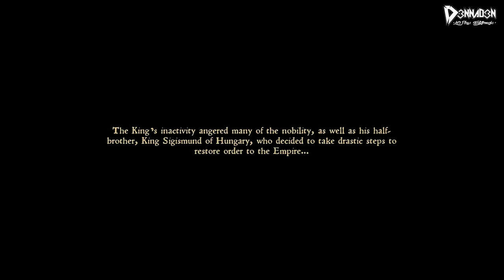【PROLOOG 1/4】Let's Play Kingdom Come: Deliverance - Part #01 ~ "WELKOM IN 1403!" ~ PS4 Pro, NL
Welkom bij de "Let's Play" van Kingdom Come: Deliverance, op de PS4 Pro, op mijn kanaal D3NNAD3N.

In deze verhaalgedreven first-person open-wereld-RPG beleven wij een episch avontuur in het heilige Romeinse Rijk. Om de dood van onze ouders te wreken, strijden we tegen invallende troepen, voltooien we belangrijke missies en maken we invloedrijke keuzes. We hebben een gigantische wereld om te verkennen, waarin wij majestueuze kastelen, diepe wouden, levendige dorpen en talloze andere realistische omgevingen bezoeken, in middeleeuws Bohemen!

✔ Duimpje omhoog
✔ Favoriet

▪ Samsonite
▪ Arno Vlijm
▪ Saxix
▪ Vincent Doomen
▪ Timo (Antashian)
▪ Yamilla
▪ Koert TheOverlord
▪ L3G3 Clan (Bryan)

01 - Arno Vlijm - €1.210,19 (!!)
02 - Sam (Samsonite) - €1140,94
03 - Vincent Doomen - €460,-

Over: Kingdom Come - Deliverance

"Kingdom Come - Deliverance is een verhaalgedreven first-person open-wereld-RPG die je onderdompelt in een episch avontuur in het heilige Romeinse Rijk. Om de dood van je ouders te wreken strijd je tegen invallende troepen, voltooi je belangrijke missies en maak je invloedrijke keuzes. Verken majestueuze kastelen, diepe wouden, levendige dorpen en talloze andere realistische omgevingen in middeleeuws Bohemen!

De speler neemt de rol aan van Henry, de zoon van een smid. Aan je vredige leven komt een einde als je dorp wordt platgebrand en je hulpeloos moet toezien hoe je vrienden en familie worden afgeslacht door een groep huurlingen, onder bevel van koning Sigismund zelf. Ternauwernood ontkomen aan de wrede aanval, hef je het zwaard om terug te vechten. Zonder huis, familie of toekomst belandt je in het leger van heer Radzig Kobyla, die het verzet tegen de invasie leidt. Het lot trekt je steeds dieper mee in dit bloedige conflict, dat uitloopt op een grimmige burgeroorlog waarin je zult strijden voor de toekomst van Bohemen.

Geniet van de eindeloze mogelijkheden die Kingdome Come je biedt: gebruik je reputatie of charisma om misdaden te onderzoeken en overtuig de inwoners van de Bohemen om je te vergezellen op je quests. Je kan obstakels op meerdere manieren overwinnen, hetzij door diplomatieke vaardigheden of brute kracht. Wat je ook besluit, je zal de consequenties onder ogen moeten zien. Maak gebruik van verschillende wapens en bouwgrondstoffen, neem deel aan historische veldslagen, beleger kastelen en leer de kunst van het zwaardvechten.."

04 - Remco Verhoeven - €228,-
05 - DutchDesignArts - €136,-
06 - Sawlittle - €103,50
07 - Mitchel Tieges - €98,41 + pizza
08 - Saxix - €73,79
09 - JustJelle - €64,15
10 - ilseizi - €54,12
11 - Bryan von Rotz (L3G3) - €48,00
12 - Brennie35 - €43,99
13 - Lars Bergman - €40,-
14 - Antashian - €33,41
15 - Schorpio1970 - €30,60
16 - MoneyMii - €30,-
17 - Roar_1906 - €29,-
18 - The Jeffinator - €25,36
19 - marcusvdbroek - €23,-
20 - Erik Holtrust - €22,42
21 - Stephan Bey - €20,59
22 - Merlijn Prins - €20,00
23 - Romi Barawi - €20,00
24 - Robert Punt - €20,00
25 - Stijn Lindemulder - €20,00